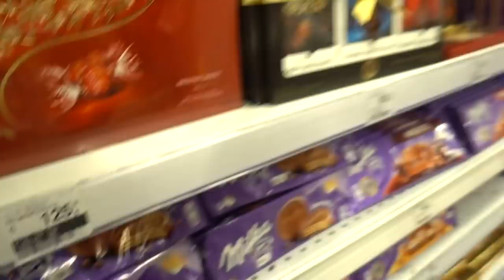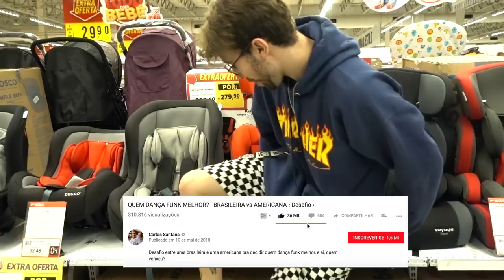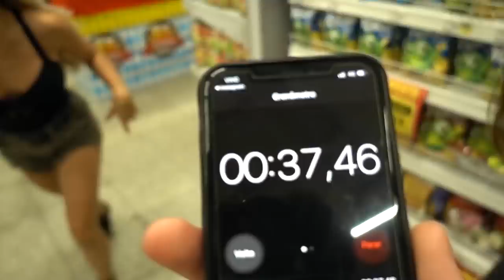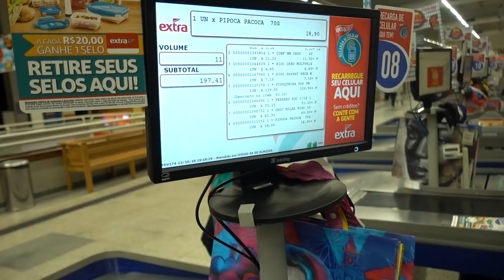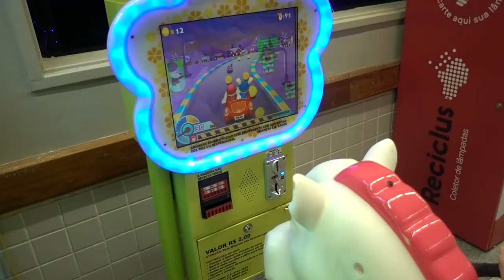UM DIA INTEIRO DIZENDO SIM PRA MINHA NAMORADA NO MERCADO ‹ Carlos Santana ›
Topei o desafio da minha namorada e passei um dia inteiro dizendo SIM pra tudo que ela pediu no mercado.